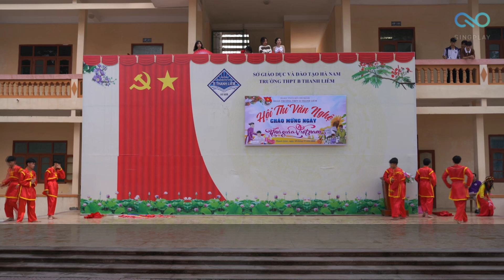Đất Việt Tiếng Vọng Ngàn Đời - Đan Trường (Lyrics)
ĐẤT VIỆT TIẾNG VỌNG NGÀN ĐỜI
Nhạc sĩ: Lê Quang
Sáng tác: Lê Quang

Lời bài hát:
Người Việt Nam, dân Việt Nam đất nước Việt Nam.

Bốn ngàn năm Đinh Lý Trần Lê, Từ Bà Trưng, Bà Triệu
Sông Bạch Đằng âm vang trong gió, sóng Rạch Gầm chôn xác quân ngoại xâm.
Tiếng vó ngựa rền vang bờ cõi, những người con đất Việt oai hùng.

Vẫn ngàn năm dòng máu Việt Nam, từ hồn thiên sông núi.
Tiếng trống đồng âm vang rừng núi, thấm máu đào rên đất mẹ yêu thương.
Hãy giữ lấy màu xanh bờ cõi, đất Việt ơi muôn thuở bên người

[ĐK:]
Đẹp biết bao quê hương Việt Nam.
Đẹp biết bao tiếng ru giữa trưa hè.
Con muốn hôn ngàn lần lên đất
Đất mẹ Việt Nam mãi ôm con vào lòng.

Triệu trái tim con người Việt Nam.
Triệu cánh tay xây đắp nước non này
Nắm chặt tay giữ yên bờ cõi
Tiếng vọng ngàn đời sử sách mãi còn lưu danh.